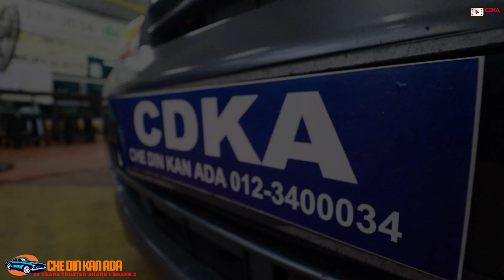𝗕𝗕𝗡𝗨 𝗨𝗠𝗨𝗥 19,20,21 𝗧𝗛𝗡, ;𝗡𝗔𝗞 𝗞𝗘𝗥𝗘𝗧𝗔 𝗔𝗧𝗔𝗨 𝗠𝗢𝗧𝗢𝗥? 𝗞𝗘𝗥𝗘𝗧𝗔 𝗡𝗜𝗘 𝗥𝗠180 𝗝𝗘𝗥.𝗣𝗘𝗥𝗢𝗗𝗨𝗔 𝗩𝗜𝗩𝗔 850𝗘𝗫 𝗠𝗔𝗡𝗨𝗔𝗟 2012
𝗕𝗕𝗡𝗨 𝗨𝗠𝗨𝗥 19,20,21 𝗧𝗛𝗡, ;𝗡𝗔𝗞 𝗞𝗘𝗥𝗘𝗧𝗔 𝗔𝗧𝗔𝗨 𝗠𝗢𝗧𝗢𝗥? 𝗞𝗘𝗥𝗘𝗧𝗔 𝗡𝗜𝗘 𝗥𝗠180 𝗝𝗘𝗥.
𝗣𝗘𝗥𝗢𝗗𝗨𝗔 𝗩𝗜𝗩𝗔 850𝗘𝗫 𝗠𝗔𝗡𝗨𝗔𝗟 2012
𝗛𝗔𝗥𝗚𝗔 𝗥𝗠8,900
𝗠𝗨𝗞𝗔 𝗥𝗠900
𝗟𝗢𝗔𝗡 𝗥𝗠8,000
𝗕𝗨𝗟𝗔𝗡𝗔𝗡 𝗥𝗠180/5 𝗧𝗛𝗡
Amacam Kereta VIVA RM180 jer sebulan..Berbaloi atau tidak??
Atau kau masih memilih motor?
tepuk dada tanya selera.
Tetapi bagi CDKA, VIVA ini lebih berbaloi kereta ianya lebih selamat, selera, ada aircond ..engkau akan terhindar dari hujan dan panas.pulaktu ko ada ruang untuk  muat barang...macam-macam kerja korang boleh buat dengan menggunakan VIVA.kann..betul tak??
So anak muda...grab yang ini..pasti kau tak kecewa..
JOM SEGERA!!!
✅IC BOTHSIDE
✅LESEN BOTHSIDE

Sebarang kemusykilan,
sila hubungi